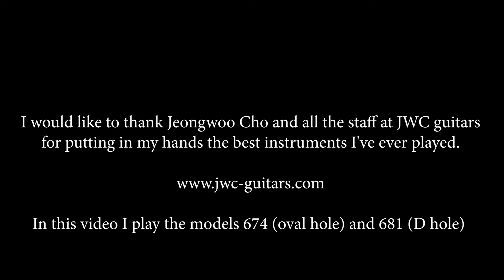Beppe Rosso-Erica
Beppe Rosso playing a song called Erica-his wife on 2 JWC Guitars